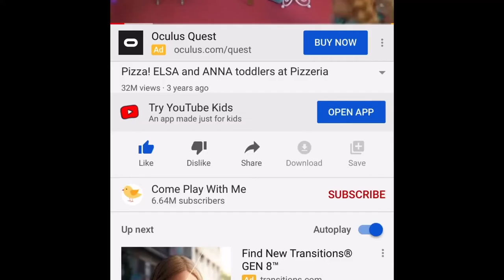There is such a difference